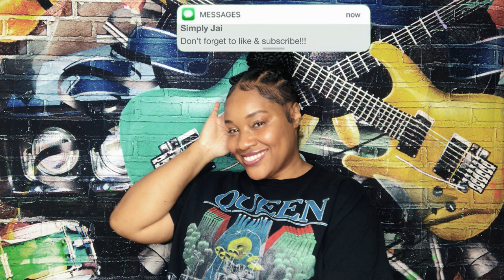GILLY AND KEEVES - THE LAST WHITE FOOTBALL TEAM (REACTION)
I TRULY APPRECIATE EACH AND EVERY ONE OF YOU GUY’S.  THANKS FOR TUNING IN, PEACE AND BLESSINGS.